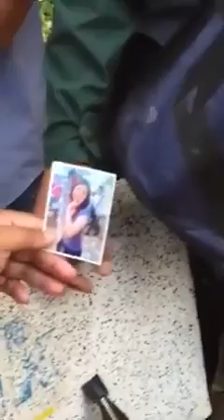ចោរឆក់កាបូបនៅម្ដុំ ស្ពានជ្រោយចង្វារ ២៤ មិនា ២០១៥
ចាប់ខ្លួនបានចោរឆក់កាបូប២នាក់ដែលធ្វើសកម្មភាពឆក់លើនារីម្នាក់ នៅខាងកើតស្ពានជ្រោយចង្វារ ថ្ងៃទី ២៤ មិនា ២០១៥